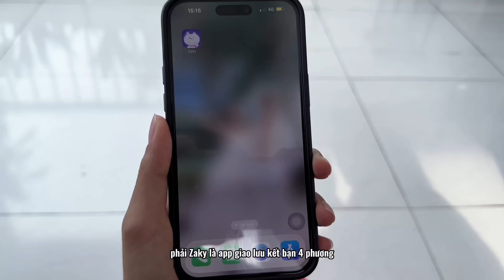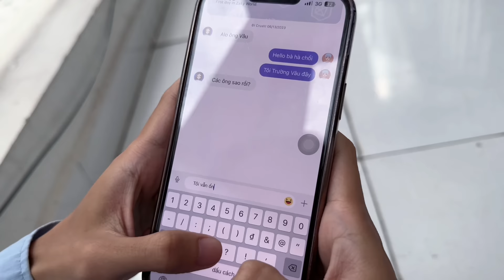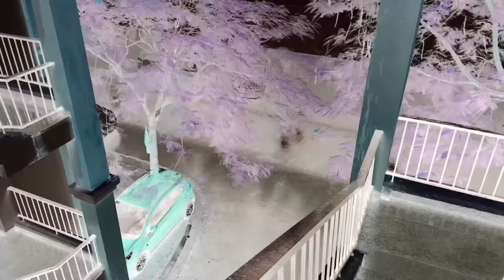Xóm Rách Việc Truyền Kỳ - Phần 3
1 Bộ phim của Đạo diễn : Oppa Huy
Cám ơn Zaky đã đồng hành và sát cánh cùng Xóm Rách Việc trong dịch bệnh " đầu vẹo " lần này
Chào mừng bạn đến với “ Xóm Rách Việc “. Nơi tập trung của các Camera chạy bằng cơm với đầy đủ các tình huống dở khóc dở cười đầy hài hước. Hứa hẹn sẽ mang lại nhiều niềm vui cho người xem 😘
Cùng tham gia Zaky ngay bây giờ và trở thành một phần của cộng đồng giới trẻ này nào!
Bạn có thể nhận được một danh tính ảo mới và bất kỳ hình ảnh nào bạn thích tại đây!
Paper Plane và Crush Radar, bạn sẽ nhận được 100% phản hồi thân thiện!
Trong Phòng, bạn sẽ trải nghiệm Party và trò chuyện vui vẻ bất cứ lúc nào!
Và cả tại Quảng trường nơi bạn sẽ gửi bài đăng ẩn danh một cách tự do!
Zaky - ngôi nhà được thiết kế dành riêng cho bạn.